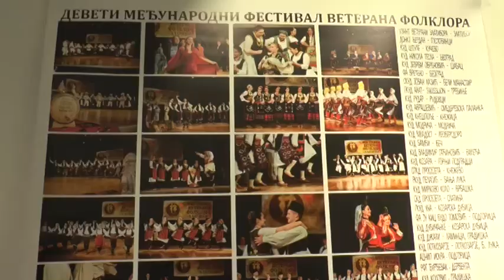ZLATIBORSKA Hronika 04.12.2023.